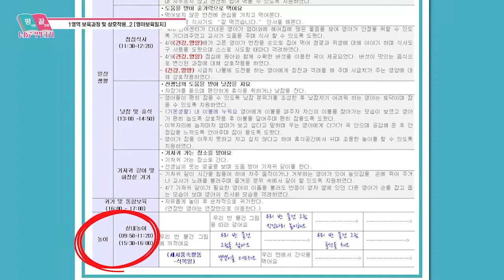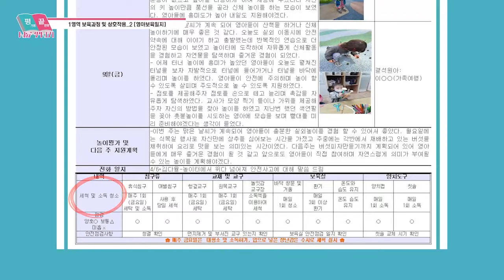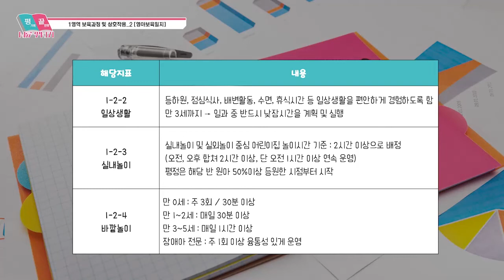어린이집 평가제 / 영아보육일지 Q&A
‘영아중심’ ‘놀이중심’을 강조한 제4차 표준보육과정 개정에 따라
어린이집 평가제에서 가장 어려워 하는 보.육.일.지.
알짜닷컴 [어린이집 평가제 온라인 교육]으로 한번에 해결하세요!

Q. 계획과 전혀 다른 방향으로 흘러가는 난감한 상황에 일지는 어떻게 기록해야 할까요?

Q. 놀이에 대한 영역구분을 해야 할까요?(계획안, 보육일지)

Q. 일지가 정해진 양식이 없다고 하지만 그럼에도 반드시 기록해야 할 부분이 있다면?